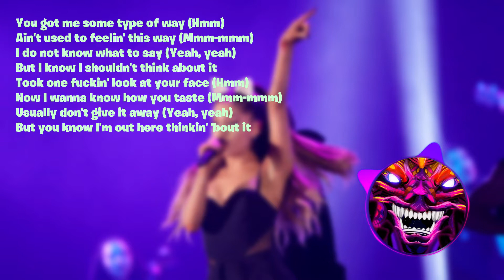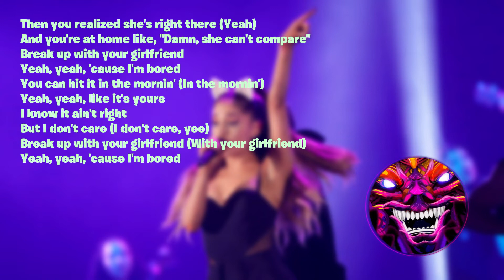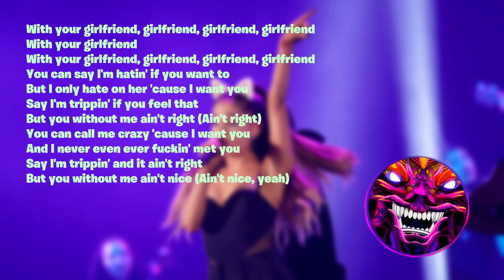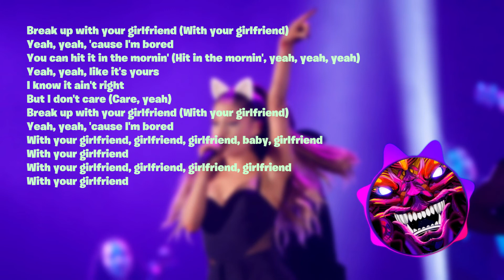[LYRICS]Ariana Grande - break up with your girlfriend, i'm bored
Ariana Grande - break up with your girlfriend, i'm bored with lyrics